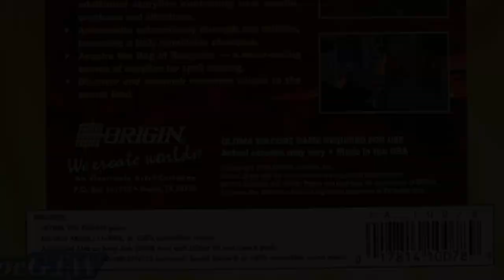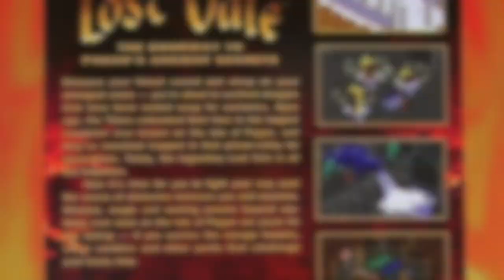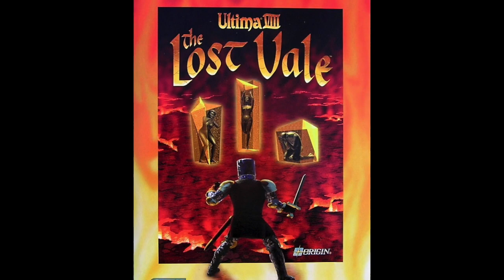A Brief History- Ultima VIII: The Lost Vale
We take a brief look at the cancelled expansion pack for Ultima VIII called the Lost Vale.